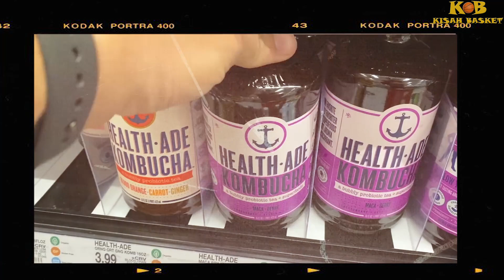KB EP 80: Apa Yang Sebenarnya Dimakan Oleh Pemain NBA? (O'Neal, Kawhi leonard, Curry, Derrick Rose)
Selain di youtube kami hanya memiliki akun instagram dan email yang tertera di atas, selain itu akun apapun yang mengatasnamakan Kisah Basket itu bukan bagian dari kami, dan kami tidak bertanggung jawab dengan konten yang disajikan.